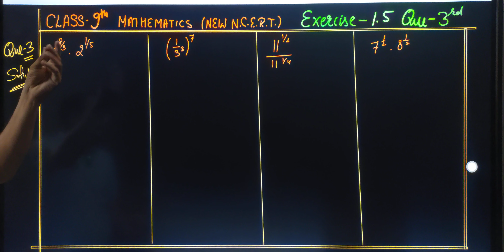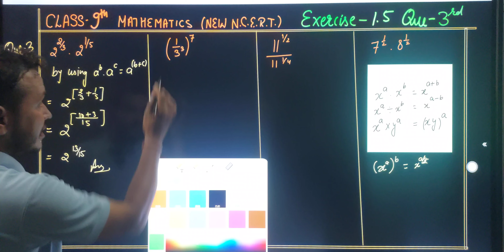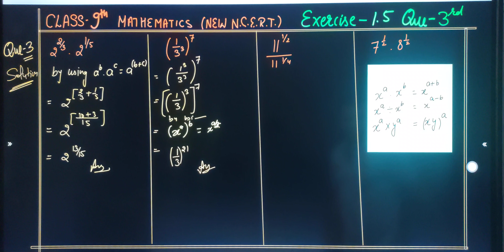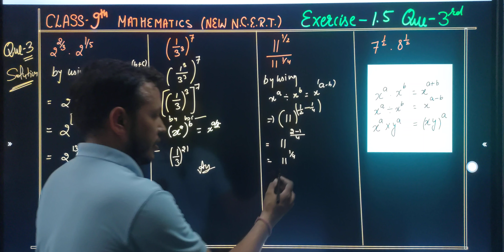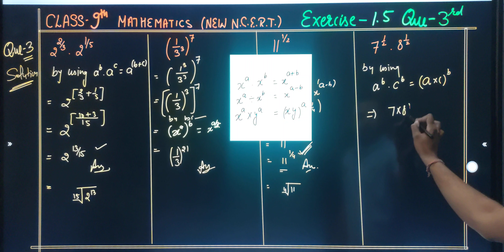9th maths Chapter 1st Exercise 1.5 question 3 by Gurjeet Gill Sir [G SQUARE MATHEMATICS]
Easiest solution for 9th class students based on latest Syllabus published by NCERT according to new education policy
9th maths Chapter 1st Exercise 1.5 2nd question by Gurjeet Gill Sir [G SQUARE MATHEMATICS]